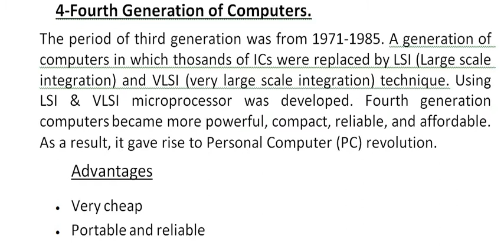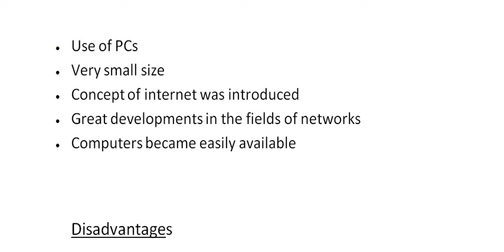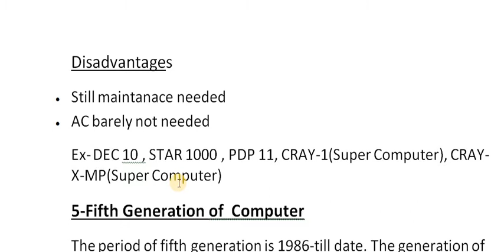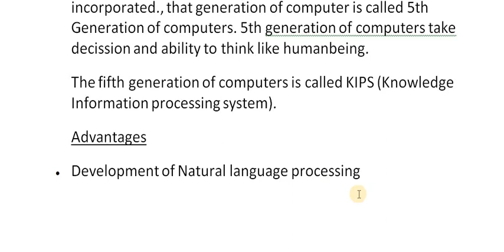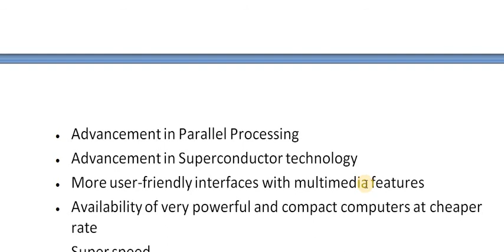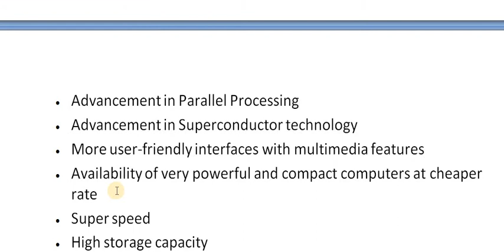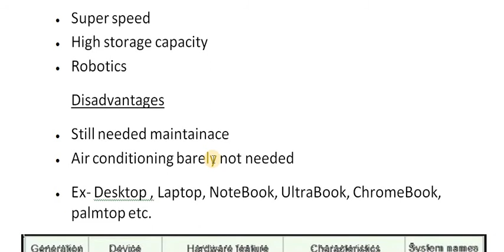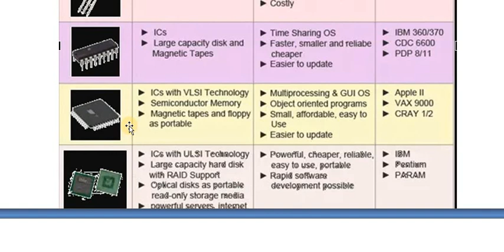COMPUTER FUNDAMENTAL(ODIA & ENGLISH) PART-11 II BY JICE COMPUTER EDUCATION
Generation of Computers Part-3 By PARAMA SIR